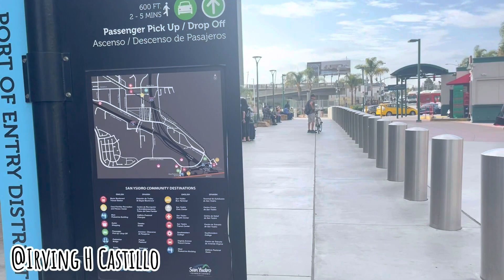MIGRACION en San Diego // Irving Castillo Vlogs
⛔️⛔️El dia 14 De Agosto 2021 maneje Desde Los Angeles California a San Diego para ir a SeaWorld⛔️⛔️

Información Para Viajar a Hawaii
Registró Información Viaje Hospedaje

Solo he Rentado en AVIS & AVANTAGE  & DOLLAR con tarjeta de debito

Video Editing
CapCut